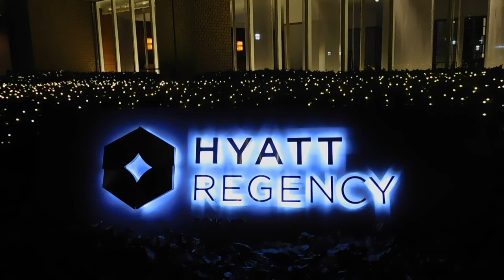クリスマス2018新宿 ハイアットリージェンシー20181203イルミネーションDSCN2006